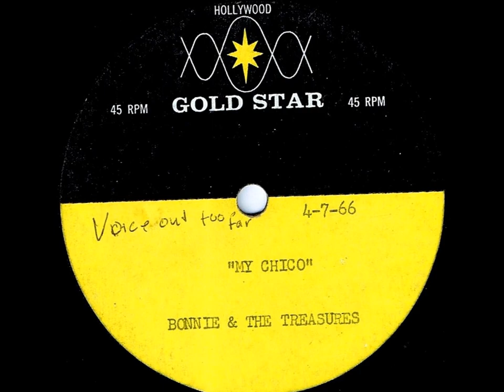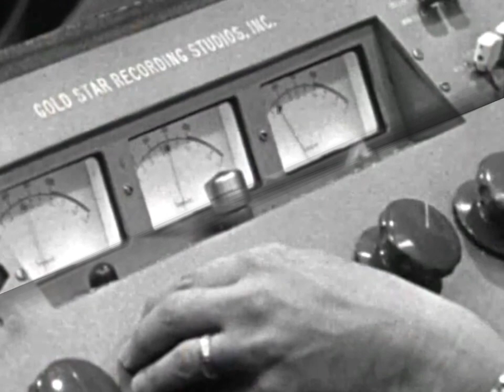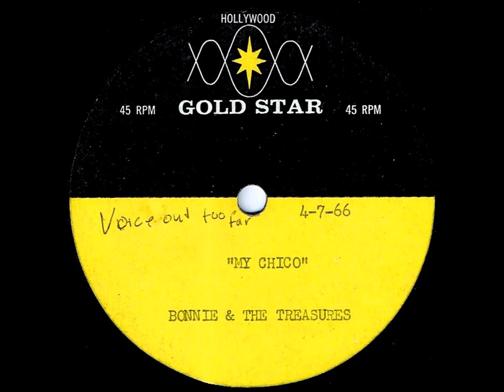Bonnie & The Treasures - MY CHICO (Unreleased) - Gold Star Studios (1966)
NO COPYRIGHT INFRINGEMENT INTENDED - (Unreleased Philles/Phi-Dan Records recording)  54 years after this marvelous 'Wall of Sound' Girl Group track was put to tape, 'My Chico' by Bonnie & The Treasures finally comes out of hibernation by way of an 8 inch Gold Star Recording Studios acetate thanks to Jana O'Hara, the daughter of lead vocalist, Charlotte O'Hara.  The backing track was recorded in the last week of March 1966 with vocals added days later in early April.
A fixture at the studio in the early 1960's, Charlotte not only offered her vocal services for demo recordings and session work along with solo and group recordings she was also an accomplished composer.  She had her first solo single on the Ava label and two years later, she along with Sherlie Matthews and Clydie King became Bonnie & The Treasures for Phil Spector's Philles Records subsidiary label, Phi-Dan.  Jerry Riopelle produced and Nick De Caro provided the arrangement for the Barry Man & Cynthia Weil tune, 'Home Of The Brave'.  Unexpectedly another version by Jody Miller would be released as well and passed it on the charts peaking at #25 while Bonnie's stalled at #77.  A follow up Bonnie & The Treasures disc was entitled, 'Close Your Eyes', credited to simply, 'Bonnie' and was leased to Warner Brothers.  It was another wonderful' Wall Of Sound' double sider that unfortunately failed to chart.  'My Chico', another stellar effort, was sadly shelved.  Hopefully the master reel of tape is safely filed within the Philles Records tape vault and will receive an official digital release in the not so distant future.